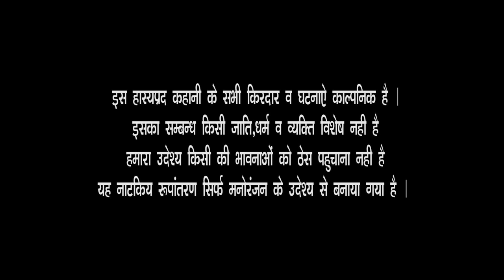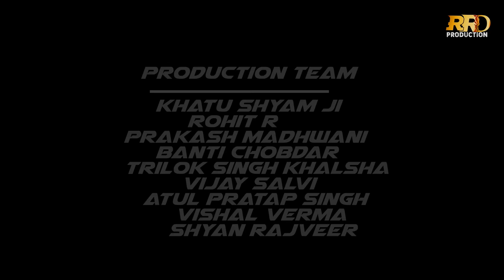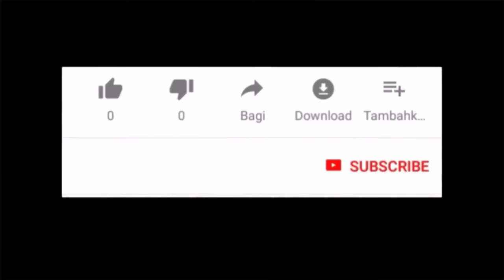GADER 2 || RRD PRODUCTION || CHOTU DADA || ROHIT R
RRD The Wedding Filmer's ( Rohit R ) -

Artist :-
Chotu dada (Sajjan Singh)
Asha Shukhwani
Bablu Mahawer
Soyal Verma
Shyam Sunder
Abdul (AD DJ & Events)
Jai Sharma
Shubham Nama
Tushar Meena
Surendra Singh
Prince
Mohit Saini
Vaibhav Gupta
Akash Bhaya

Cinematography - ROHIT R ,VISHAL VERMA
Editing :- VISHAL VERMA
Story :- SOYAL VERMA

Directed by : Rohit R

RRD PRODUCTION TEAM :-
KHATU SHYAM JI
ROHIT R
Trilok Singh Khalsa
Prakash Madhwani
Soyal
Vaibhav
Vishal
Atul Pratap Singh
Bunti Chobdar
Giriraj (plus point)
Pradeep Chauhan (Kalu)
Vijay Salvi